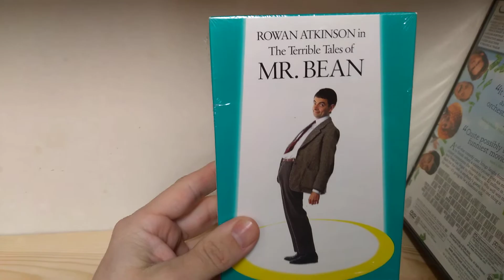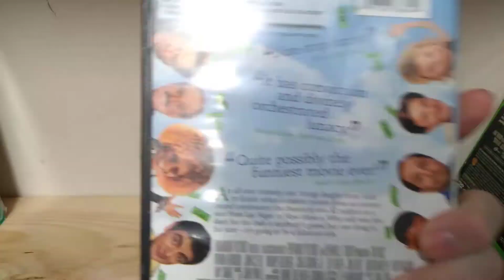My Rowan Atkinson Movie Collection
in this video I'm showing my Rowan Atkinson titles, there is 8 titles in my movie library